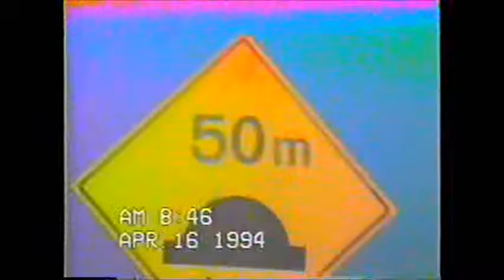JAÚ DE 85 KG.- JURA CARLÃO DEZZOTI E PAULO 1993 E 1994 PESCARIAS RIO JAHURU MS